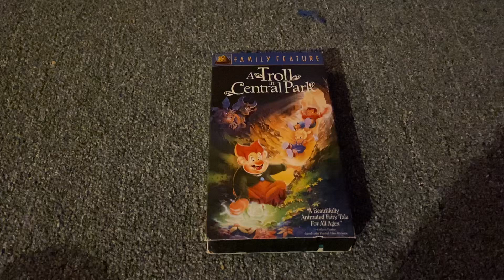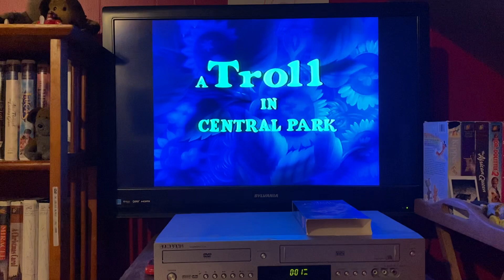Opening To A Troll In Central Park 2001 VHS